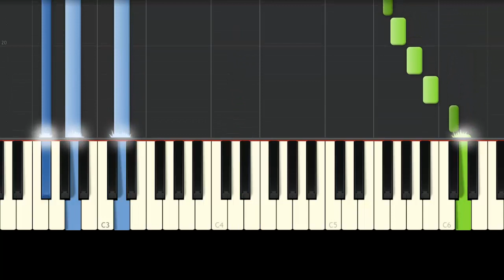Tusa Remix Mi Corazon Encantado / reto a fernanfloo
Cual canciones les gusta mas?